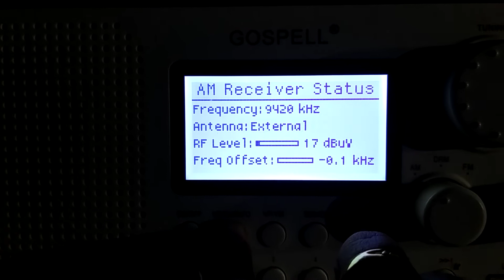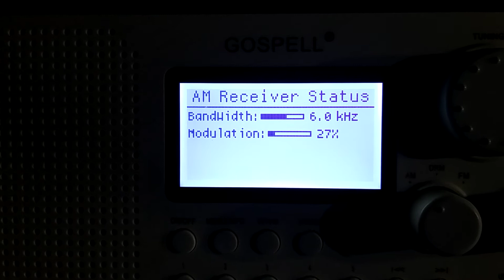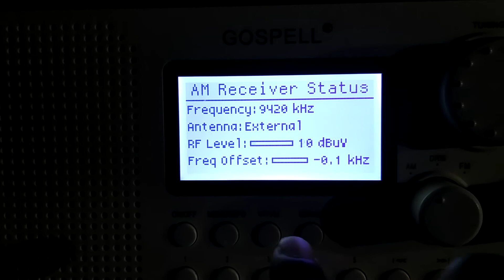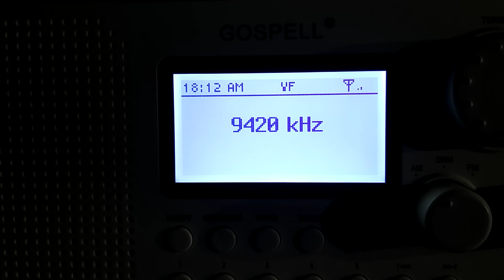Avlis Voice of Greece🇬🇷 9420kHz shortwave analogue excellent reception in Kerala on 27th July.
One of my favourite radio station since childhood made a powerful come back after maintenance work of Avlis shortwave transmitter.
Excellent reception at Thodupuzha,Kerala on 27th July 2021, 1807UTC.